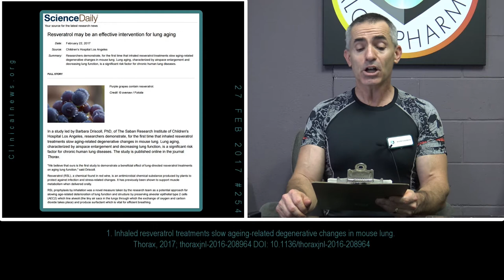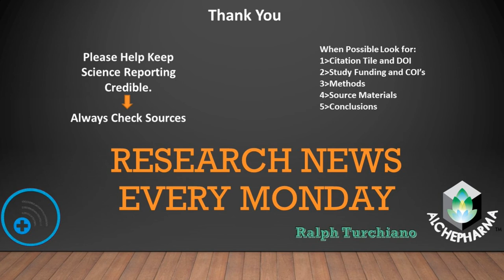Resveratrol helps keep lungs young, Omega-3's decrease risk of death💠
1. Resveratrol may be an effective intervention for lung aging
2. Study finds link between high EPA and DHA omega-3 blood levels and decreased risk of death